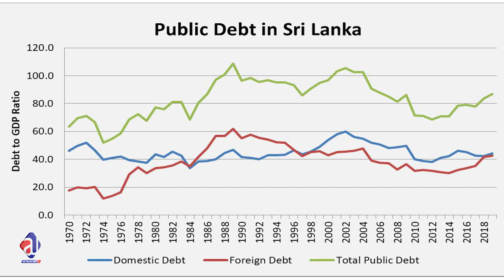Srilanka Financial Crises explained | China Debt is the reason? Pakistan comparison